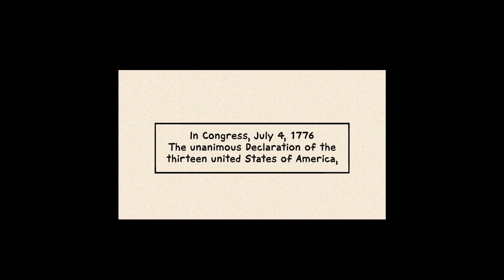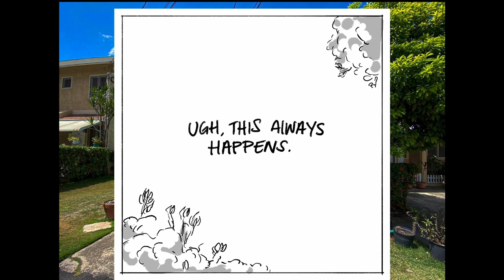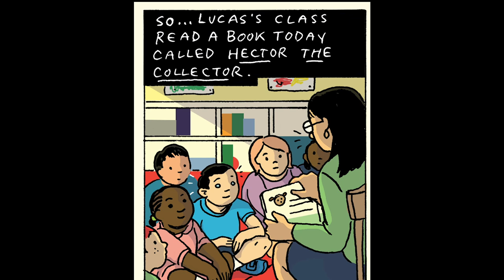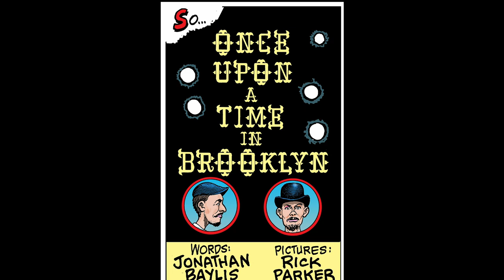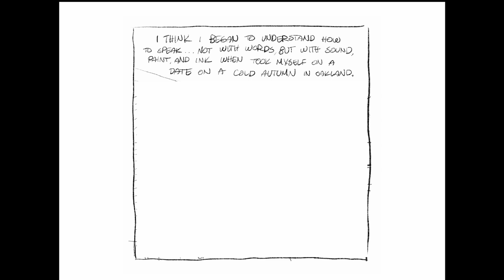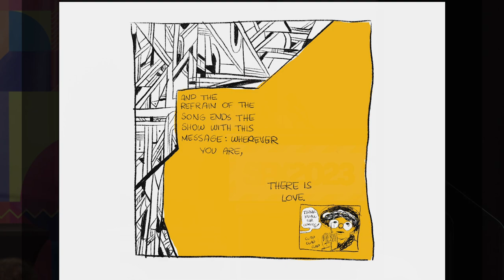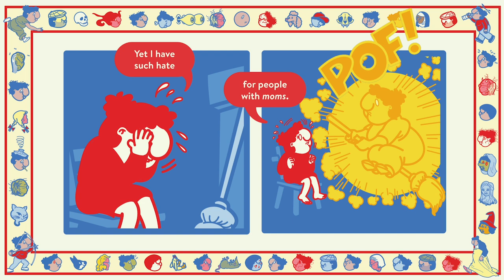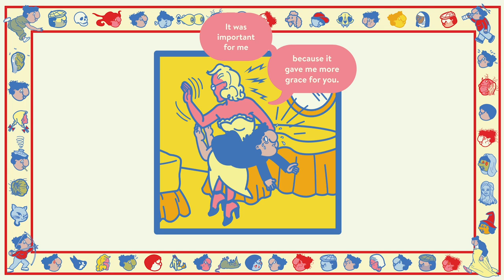SPX 2023: Carousel: Comics Performances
Since 1997, R. Sikoryak has hosted Carousel, a series of comics readings and visual performances by cartoonists and theater artists, presented around the U.S. and Canada. This special edition of Carousel at SPX features exhibiting artists and guests, performing live. Join us for an audio-visual journey to the place where comics and performance collide! Featuring: Lawrence Lindell (Blackward), Breena Nuñez (The Nib, The New Yorker), Jonathan Baylis (So Buttons), Robyn Smith (Wash Day Diaries), Kayla E (Precious Rubbish). and R. Sikoryak (Constitution Illustrated).